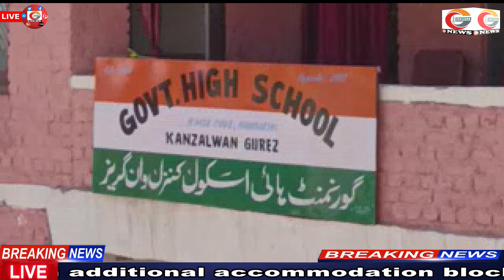WATCH GADYAL NEWS 24X7 II YASMIN MANZOOR II 05 TH II AUGUST 2022